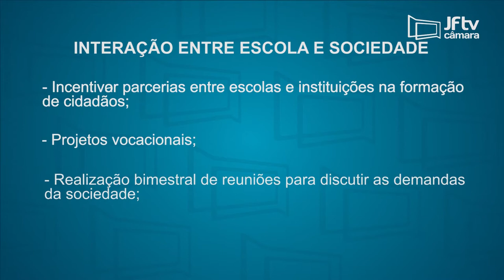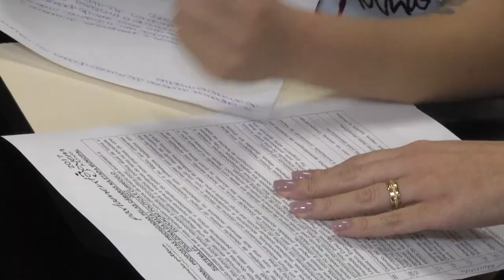Parlamento Jovem realiza etapa regional em Matias Barbosa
No dia 18 de agosto os estudantes voltam a se reunir. Neste próximo encontro eles vão definir as propostas  que serão levadas para a etapa estadual que acontece em Belo Horizonte.